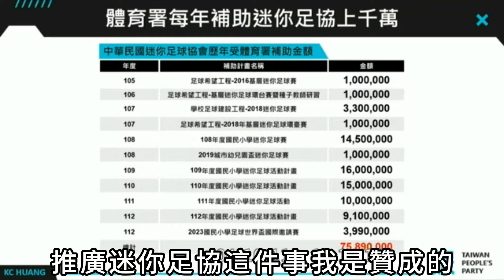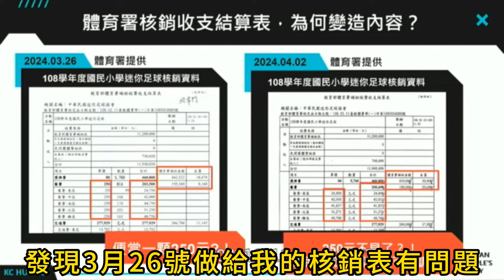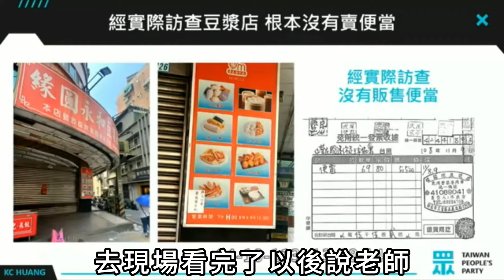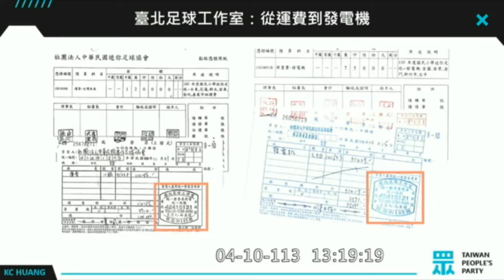體育署每年上千萬補助迷你足協，同一批人背後有政治人物當靠山，迷你足協核銷內容變造不實！往來的廠商全部都是迷你足協自己人，無視利益迴避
體育署 每年上千萬補助 迷你足協，同一批人背後有政治人物當靠山，迷你足協核銷內容變造不實！往來的廠商全部都是迷你足協自己人，無視